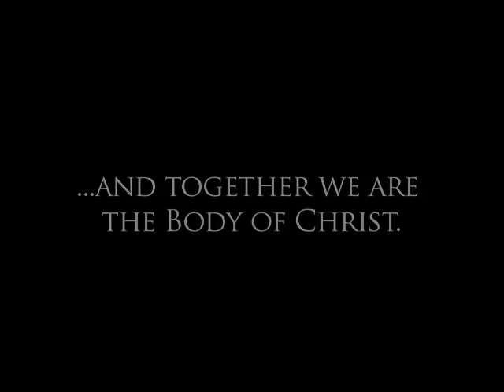Finding God in the Mountains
The following is a short trailer of the upcoming production of Corpus Christi Watershed in association with Queen of China Catholic Ministries.  The documentary centers around some of the aboriginal tribes of Taiwan and their strong Catholic Faith.